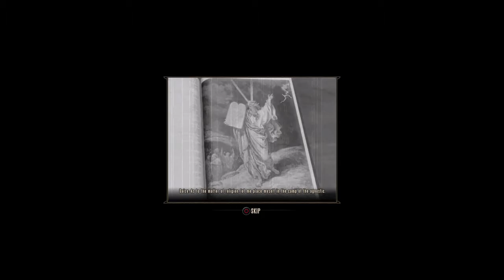BioShock: The Collection Bioshock infinite Burial at Sea pt 5